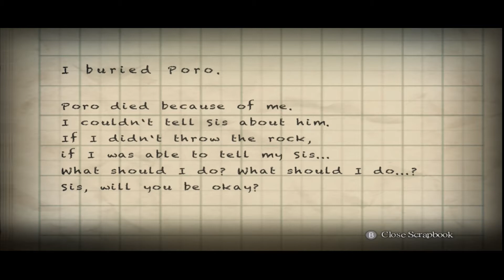Yomawari: Night Alone [7] - My Best Friend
Yomawari: Night Alone - Honestly, this episode was pretty depressing.